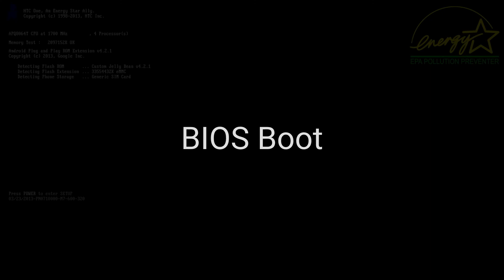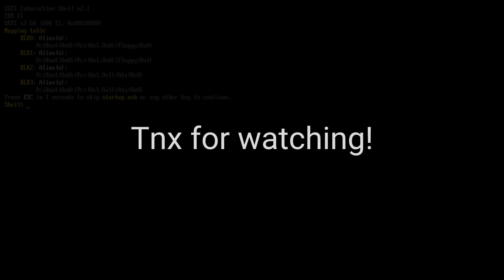All Android Screens at Startup